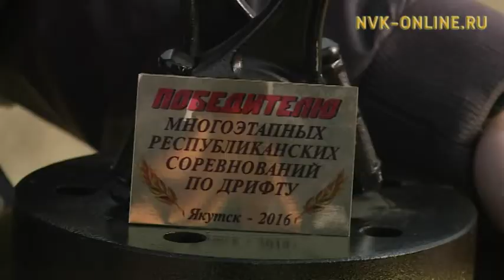В Якутске определили чемпиона города по дрифту